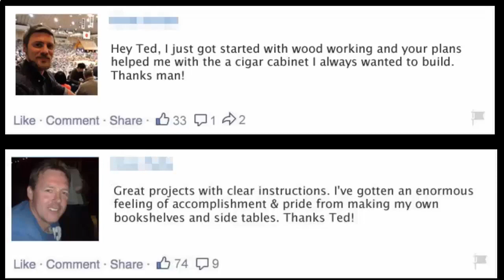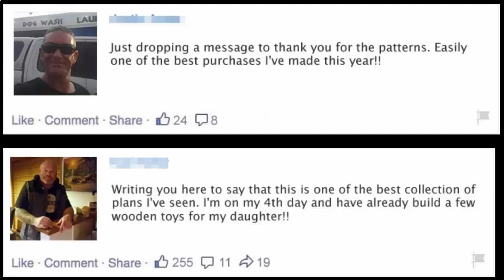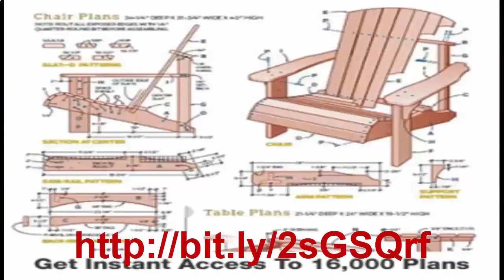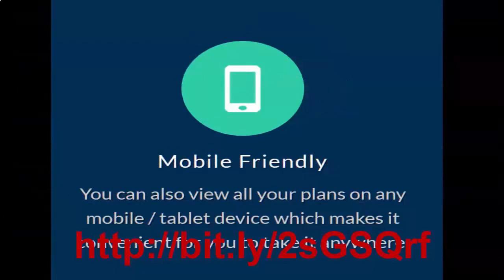Woodworking plans - 5 must have easy to build woodworking jigs, woodworking plans for beginners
Furniture Making, unique wood projects, woodworking plans for beginners1

50 amazing woodworking projects ideas tools techniques wood diy products | you must see.   i hope this information helps you make money woodworking too...
6 woodworking tips & tricks for beginners.